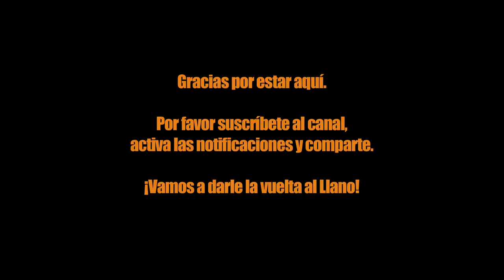RETAJAO. LA TIGRA. Llanos colombo-venezolanos. Videos llaneros. Ganadería tropical. Trashumancia.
¡Bienvenido a moriche3000!

Moriche3000 es un canal para conocer la naturaleza y las culturas del trópico profundo, el mundo intertropical e intercultural, comenzando con Venezuela, país megadiverso de donde es originario el autor.

Grabamos gran cantidad de material para finalmente estrenar un cortometraje de 37 minutos de duración.

Diez años después se están revisando los rushes para compartir secuencias con numerosas tomas inéditas, generando los episodios de una serie que hemos denominado "Retajao".

Este episodio titulado RETAJAO - LA TIGRA, tras el arreo desde los corrales de los Medina donde se hizo "el aparte" en el fundo La Tigra de los Camero se hace una pausa para desayunar y seguir el camino vía Santa Rita de Manapire.

Retajao: ¡la seríe rústica para llaneros de cuchillo en la cintura y afines!

Se trata de una secuencia completa totalmente inédita que publicamos aquí en moriche3000 de YouTube el 15 de agosto de 2021.

Sinopsis del cortometraje documental Trashumancia (2011)

Hombre y animal. Animal y hombre. ¿Quién depende de quién? ¿Cuál llega primero a su destino? Llaneros y ganado, enfrentando los mismos riesgos de todos los años, emprenden una travesía, una mudanza, un traslado que se resume en una práctica antigua, necesaria y vital para los dos: la trashumancia.

Trashumancia forma parte del largometraje documental Llanerías, estrenado en salas comerciales de Venezuela a través del Circuito Gran Cine el 21 de octubre de 2016.

Llanerías te muestra en 78 minutos un tríptico sobre la vida en Los Llanos colombo-venezolanos.

Sinopsis de Llanerías:

Tres historias enlazadas por su contexto cultural y natural: Los Llanos del Orinoco Medio. Trashumancia, mudar miles de reses durante semanas enteras; Koridel, la becerrera y sus hermanos, pescando y jugando; Galleros, una familia consagrada a sus doscientos gladiadores emplumados. La llanura inmensa y profunda, observada con detenimiento y frescura.

Cortos fundidos en un mismo largo, que suman una decena de premios en festivales venezolanos y selección oficial en países como Argentina, Australia, Bolivia, Brasil, Chile, Colombia, Cuba, Ecuador, Estados Unidos de América, México y Uruguay.

LLANERÍAS (TRASHUMANCIA - KORIDEL - GALLEROS)
UN DOCUMENTAL DIRIGIDO POR CARLOS GÓMEZ DE LA ESPRIELLA
MÚSICA DE FREDDY PANTOJA Y JULIO PANTOJA (TRASHUMANCIA).
PRODUCIDO POR MARLEN LEAL Y CARLOS GÓMEZ DE LA ESPRIELLA
DISTRIBUCIÓN THEATRICAL PARA VENEZUELA: CIRCUITO GRAN CINE

Una Coproducción de
Palambra Producciones C.A. y
Centro Nacional Autónomo de Cinematografía
Con aportes de
Ministerio del P. P. para la Comunicación y la
Información y Upac Espino Llano y Sabana

Documental - 78' - Venezuela - 2016